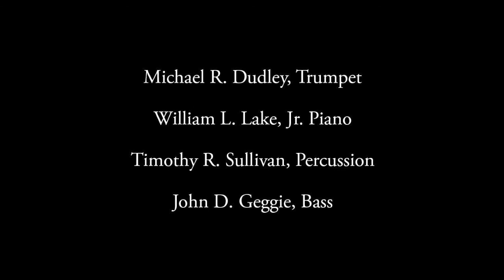Peace - Horace Silver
Crane Faculty Gala Fall 2021
Michael R.Dudley, Trumpet
William L. Lake, Jr., Piano
Timothy R. Sullivan, Percussion
John G. Geggie, Bass